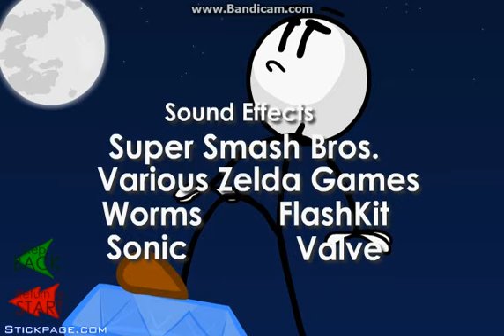STEALING THE DIAMOND!!!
How does a fugitive from law have this superior level of technology available in bucket loads on him?